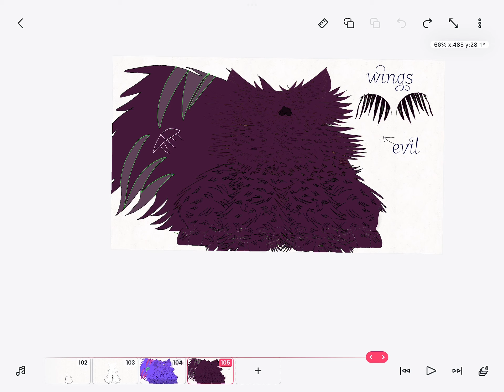Oc for @MacKitty-loves-giving-OCtrauma novy older sister :o (read description)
Hello
She doesn’t have a name ;-;
Idk what to add ;-;